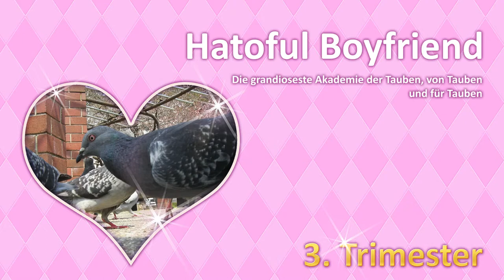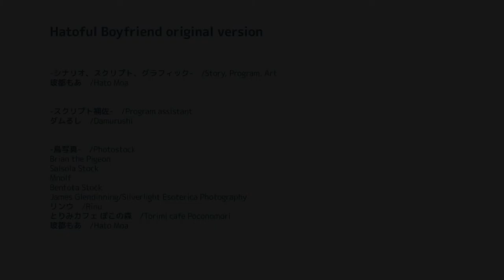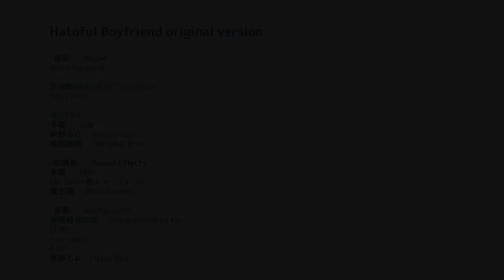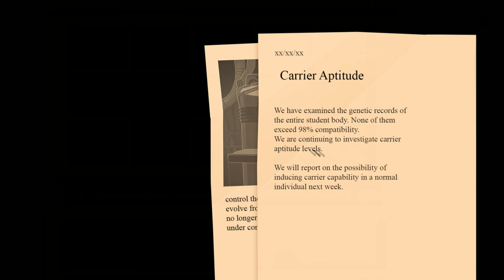Liebe, Harry! Liebe! |04| [Finale] Hatoful Boyfriend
Man hat es nicht einfach als einziger Mensch in der angesehenen St. PigeoNation-Schule für Vögel. So müssen Spieler neben dem alltäglichen Schulstress auch noch einen passenden gefiederten Partner finden und diesen mit leckeren Snacks und einer Prise Romantik bezirzen. Im Taubenparadies gibt es aber auch falsche Lockvögel...